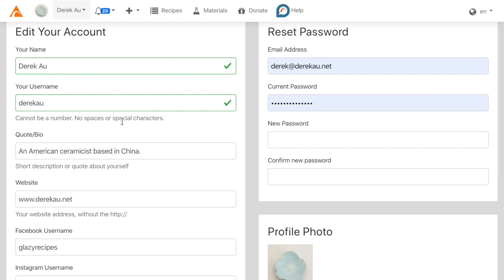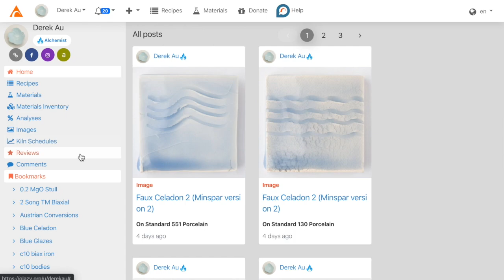2. User Settings & Navigation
Once you are logged into Glazy, learn how to edit your User Settings and visit your Glazy Home.